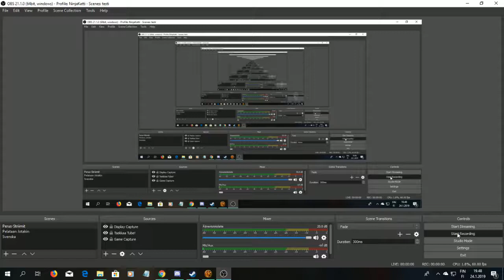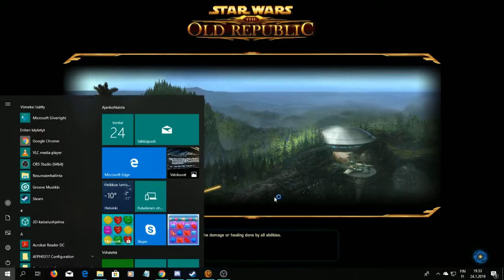SWTOR Aravira 7, Knights 124, Peace Or Something Closer To It